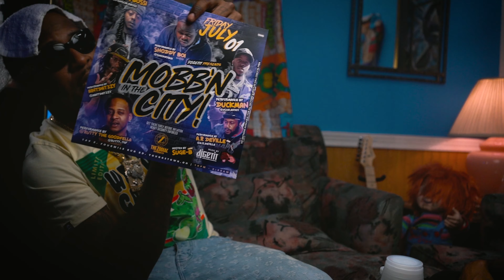Rutty The Goodfella Speaks On Youngstown, Getting Shot, Icewear Vezzo, Prison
Boosie on YFN Lucci & YSL RICO Cases, Banning "Gang Handshakes" around Him (Part 11)